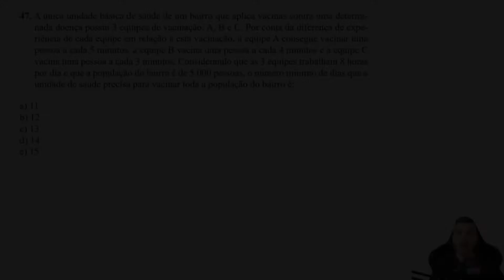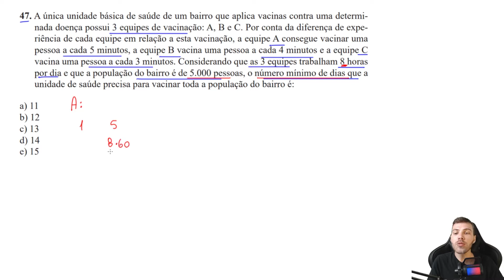UNIOESTE 2022 - Q47 - A única unidade básica de saúde de um bairro que aplica... - REGRA DE TRÊS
A única unidade básica de saúde de um bairro que aplica vacinas contra uma determinada doença possui 3 equipes de vacinação: A, B e C. Por conta da diferença de experiência de cada equipe em relação a esta vacinação, a equipe A consegue vacinar uma pessoa a cada 5 minutos, a equipe B vacina uma pessoa a cada 4 minutos e a equipe C vacina uma pessoa a cada 3 minutos. Considerando que as 3 equipes trabalham 8 horas por dia e que a população do bairro é de 5.000 pessoas, o número mínimo de dias que a unidade de saúde precisa para vacinar toda a população do bairro é:
a) 11
b) 12
c) 13
d) 14
e) 15

Resolução da questão 47 de matemática da UNIOESTE 2022 uma questão de REGRA DE TRÊS.